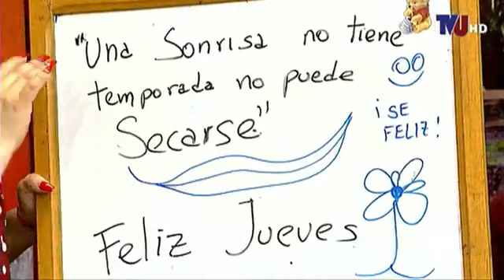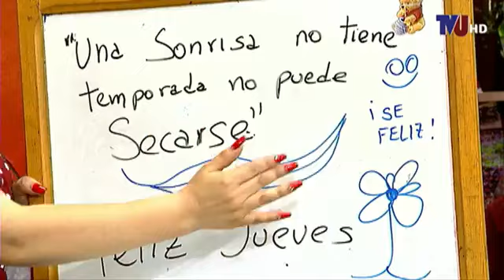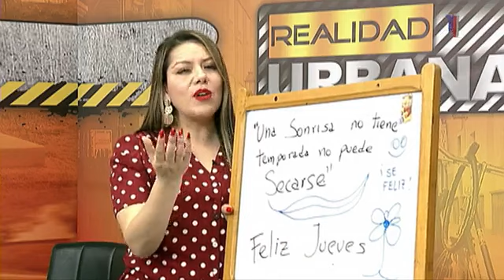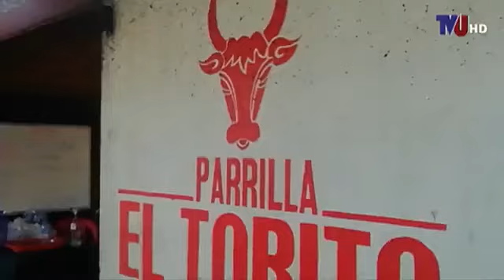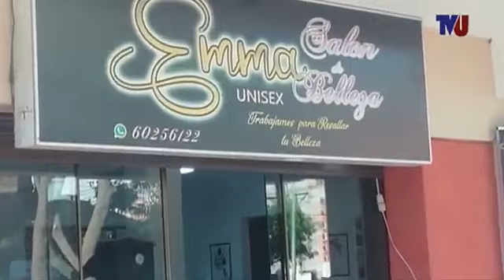COMO EDUCAR A NUESTROS HIJOS SEGÚN SU EDAD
PAOLA ANDREA MOLINA PEÑALOZA (PSICÓLOGA)
REALIDAD URBANA con ROXANNA ASCUAS.